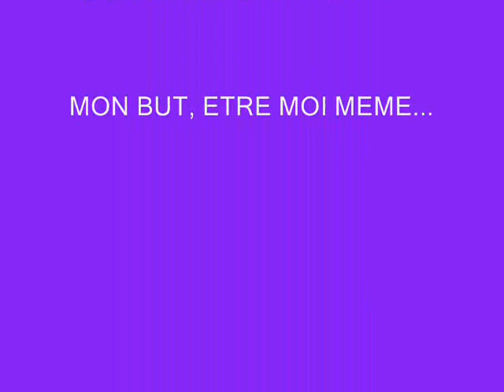THOMER ENTRAINEMENT REGULIER.BON POUR LA SANTE